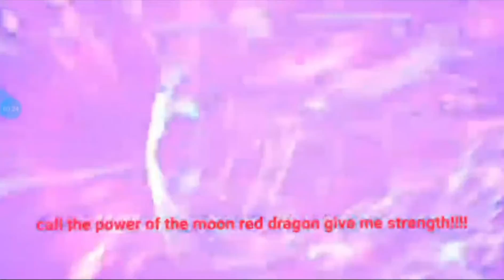new added music and new outro ending 2021 hopefully you guys enjoy:)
and once again another video coming out later stay tuned I kind of messed up in the end a little bit but I have to win I put videos together that's going to be cut short anyway so please let me know what you think of it I'm still keeping the original music to you knows what's around just in case